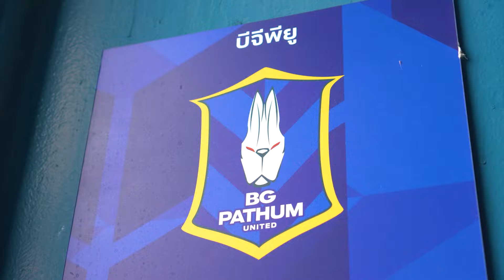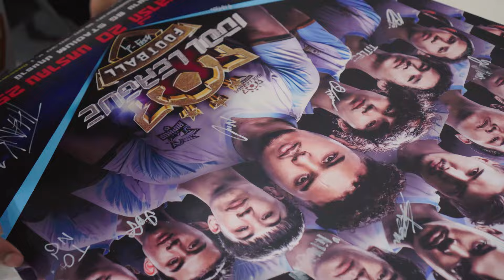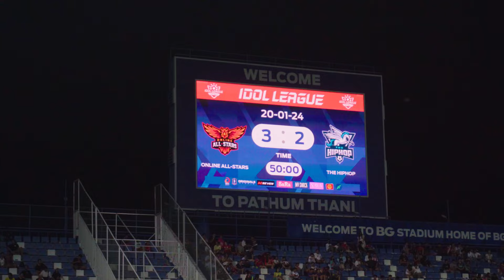IDOL LEAGUE กับการเป็นกัปตัน ทีม THE HIPHOP !! จะรอดไหม ???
/ nino93flow

 / ello_nino